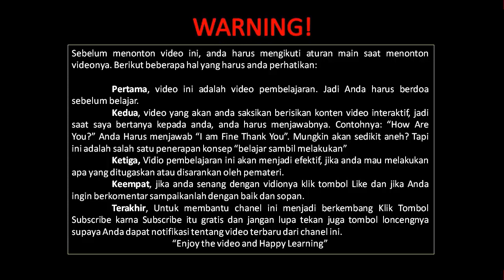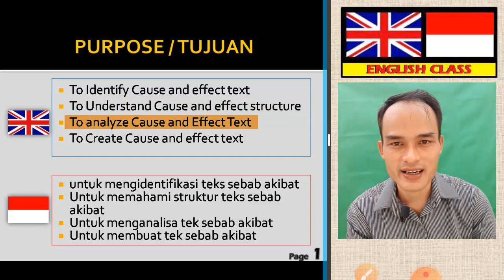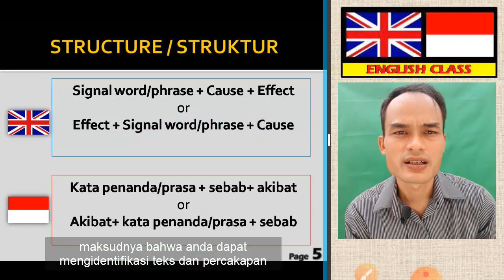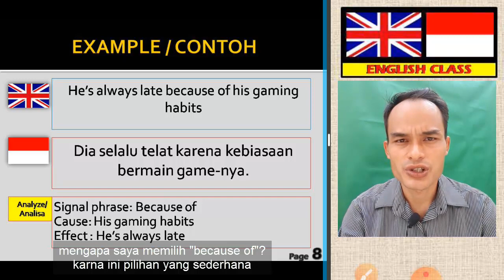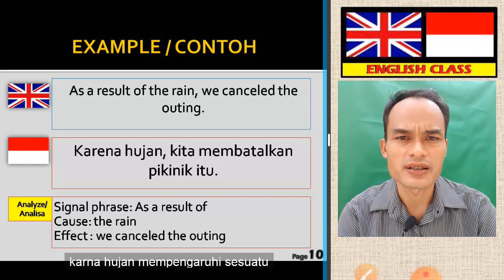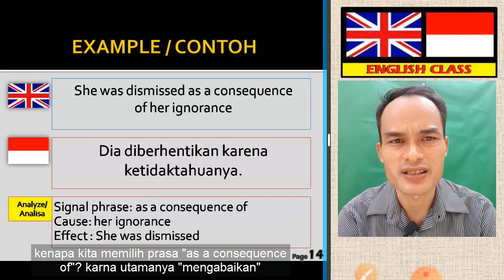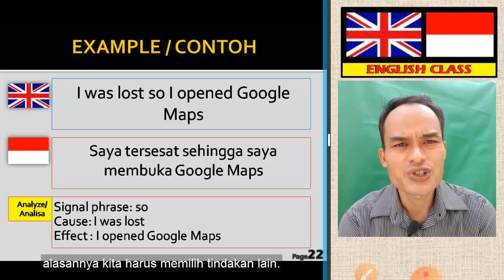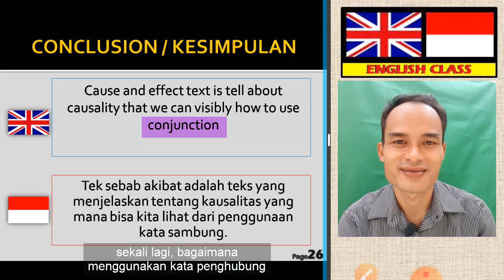Materi Cause and Effect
vidio pembelajaran untuk siswa SMK dengan topik Cause & Effect (Sebab Akibat). Dalam penggunaan kata sambung dimana kata satu dan yang lainnya saling berkaitan karena sebuah alasan, mungkin terlihat seperti argumen atau alasan, untuk lebih lengkap dan jelasnya silahkan simak vidionya.
~~enjoy video & happy learning~~

bahasainggrissma/smk